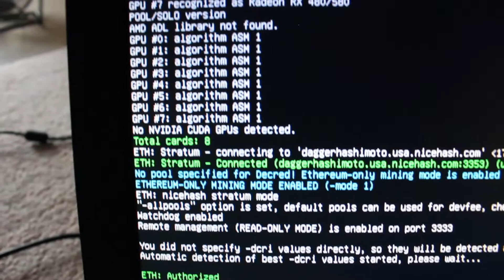"DAGOBAH" Crypto Mining Rig Showcase ⛏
Quick tour of a crypto mining rig I just built with some help from Jon and Sergio over at BLOKring!

- 8x Gigabyte AORUS Radeon RX 580 8GB

- Veddha 8 GPU Deluxe Stackable Mining Case Rig Open Air Frame

- ASRock H110 Pro BTC+ 13GPU Mining Motherboard

- Intel BX80662G4400 Pentium Processor G4400 3.3 GHz

- Patriot Memory Viper Elite Series DDR4 8GB 2400MHz

- Verbatim 32GB Store 'n' Go Mini Metal USB Flash Drive

- YEECHUN 12-PACK 16AWG PCI-E 6Pin to 6+2Pin Cables

- Mining Power Supply 12V GPU Breakout Board

- HP 1200W HE PLATINUM Hot Plug PSU

- Seasonic FOCUS Plus SSR-850PX 850W 80+ Platinum PSU

(BTC) - 3NTXH89ZZQCLhyukoXVQH6BHKBXR79q6AS
(ETH) - 0x4f2D98dC32A6Be4324FF17E03624790a92F5295B
(LTC) - MKw3uwV9rXqEhHPwwhEGeuhVwKr8dmjiwm
(RVN) - RCA1f7zN5cGVgR4Ga8L7xrYFEfBbavEkBp